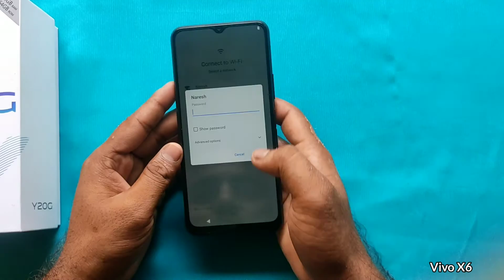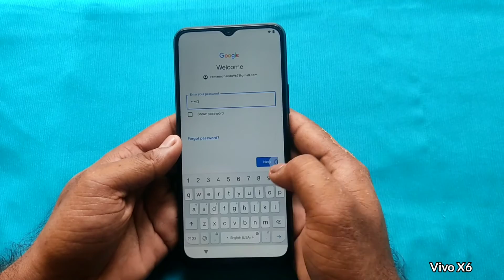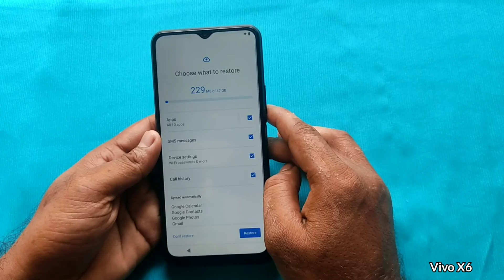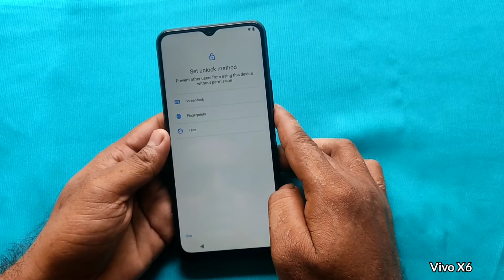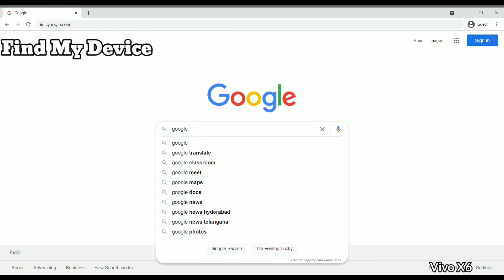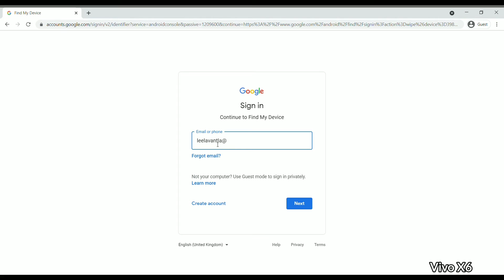How to Hard Reset Vivo X6 Phone - Unlock Phone Pattern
Follow this link, you will get more information on Vivo X6 mobile

How to do Hard Reset in Vivo X6 mobile? a hard reset delete everything on your phone? Here are the best solutions to your problems.

                            Hard Reset

1. First, power off your phone, by holding the power button.
2. Press & Hold down the Volume Up + Power Button for a few seconds.
3. Release power button and holding the Volume Up button, when you see  Vivo Logo appears on your screen.
4. After that, you select the Recovery option using volume down and power button.
5. Now tap on clear cache option.
6. Now, select the Clear all data option
7. Then select the Yes option.
8. Next, choose the Restart option.
9. You have successfully completed.
10. Great done!

                       Factory Reset

1.First power on your Vivo mobile.
2.Now open the settings menu.
3.Next, Select the System option.
4.After selecting the Reset options.
5.Then choose and Select the Factory data reset option.
6.Next, select the option Erase All data.
7.Finally, Choose to option Ok option.
8.Factory Reset Successfully completed on your mobile.